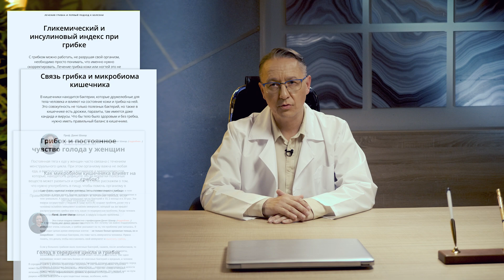Как БЕЗОПАСНО вылечить грибок на коже и ногтях, научный подход без рецидивов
⚡ Смотрите видео и избавьтесь от грибка кожи и ногтей БЕЗОПАСНО. Средства и правильная терапия от рецидивов.

Мы, компания DM Pharmalab, занимаемся проблемой грибка кожи и ногтей с ведущими экспертами в области эндокринологии и аутоиммунных заболеваний.

По статистике правильный диагноз “грибок” врачи ставят только в 30% случаев.
Препараты от грибка, в основном, сильные яды, которые вредят печени и почкам. Если вылечить грибок НАВСЕГДА без ущерба для организма и рецидивов, следуйте рекомендациям из наших научных статей.
Здоровья Вам!

Инструкция по применению крема ФунгиТимус:

Крем наносится на кожу 1-3 раз каждый день тонким слоем в любое удобное для Вас время. Позвольте крему впитаться. Втирать не обязательно.

Если Вы решите делать компрессы или мазать толстым слоем — может сушить или вызвать ожог.

Крем «кормит» кожу, повышает иммунитет и убивает грибок. Тонкий слой от 1 до 3 раз в день - достаточная норма. Втирать средство не нужно.

❗❗ Крем ФунгиТимус исключительно для наружного применения. Наносить только на чистую кожу. Нельзя комбинировать средство с другими кремами или мазями. Не следует наносить крем на открытые раны.

0:00 - О чем пойдет речь
0:18 - Острые моменты грибка
1:35 - Чем обычно лечат грибок
2:18 - Почему сложно лечить грибок?
3:40 - Состав крема ФунгиТимус
4:40 - Как наносить ФунгиТимус